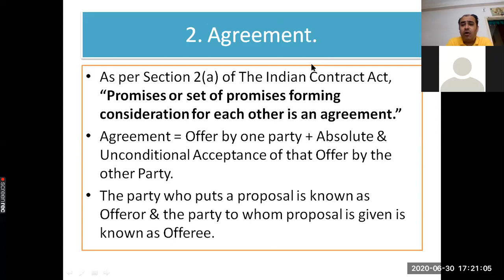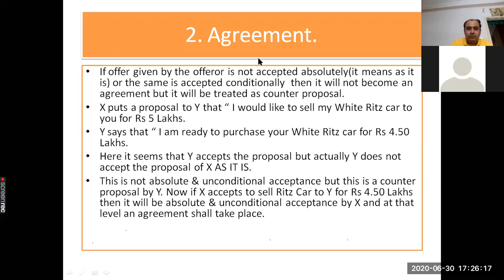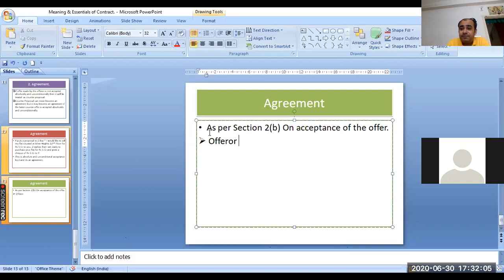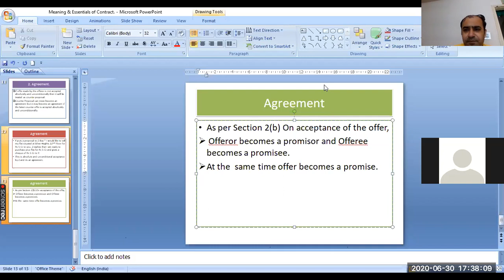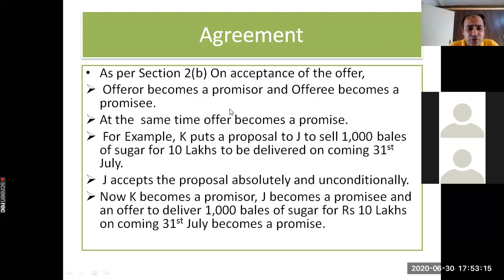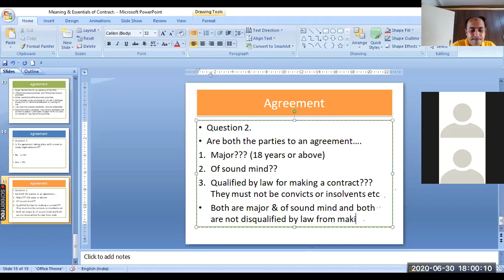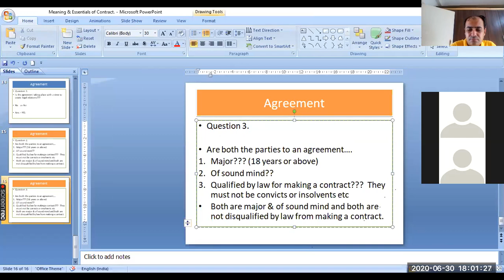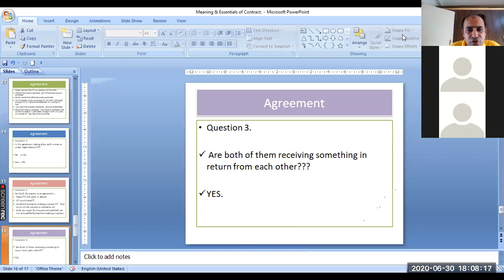The Indian Contract Act. Chapter 1. Lecture 6.